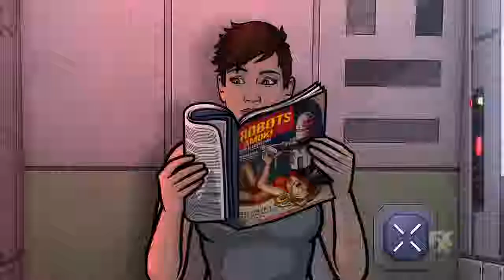Archer Season 10 First Look Preview HD Archer 1999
Archer Season 10 premieres Wednesday May 29th on FXX. The new season of the Emmy Award-winning animated comedy series will take place aboard the M/V Seamus in deep space.

» Watch Archer Wednesdays at 10:00pm on FXX
» Starring: H. Jon Benjamin, Aisha Tyler, Judy Greer